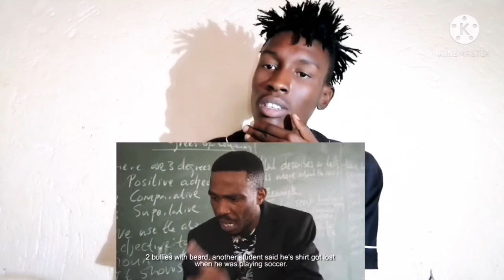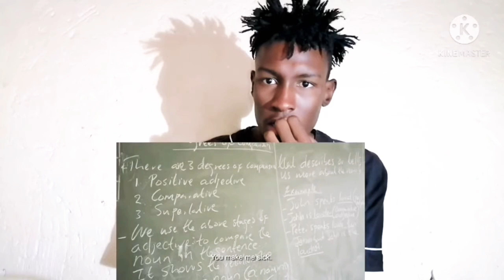African Reacts to Ekasi Learner's S3 - E1 The principle is coming (Zken tv)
LINK TO THE ORIGINAL VIDEO :

I completely DO NOT own any rights to any/ all audio heard in this. Copyright Disclaimer Under Section 107 of the Copyright Act 1976, allowance is made for and quote fair use and quote for purposes such as criticism, comment, news reporting, teaching, scholarship, and research. DO NOT OWN THE RIGHT TO THIS VIDEO